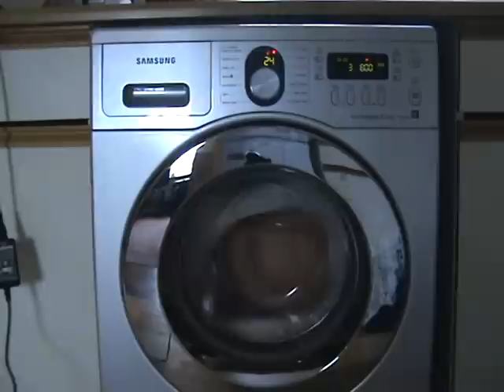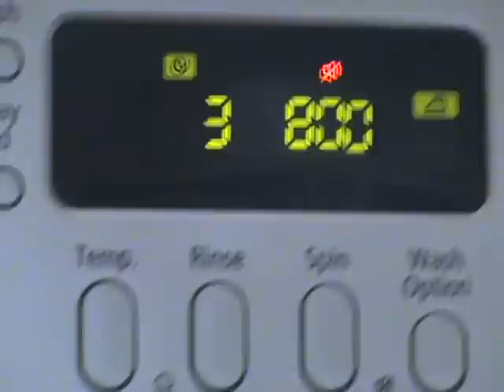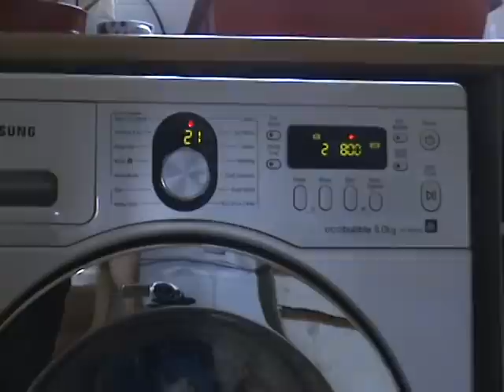Samsung Ecobubble, Cottons 95 full load with easy iron 6/7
Requested by Vald  ( ÷ÌÁÄÉÓÌÁ× íÁÔ×ÅÅ× )

In this video:
Continuation of 2nd rinse
2nd Interim spin, spin cancelled at 03:33 because of too much water, skip to 08:03 to miss balancing trash
3rd Rinse
3rd Interim spin, skip to 14:45 to miss balancing trash